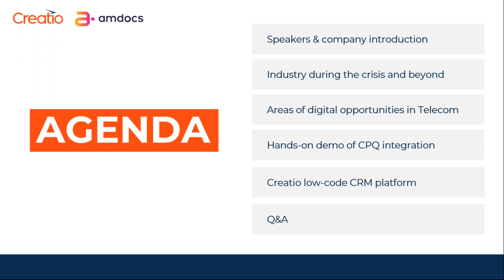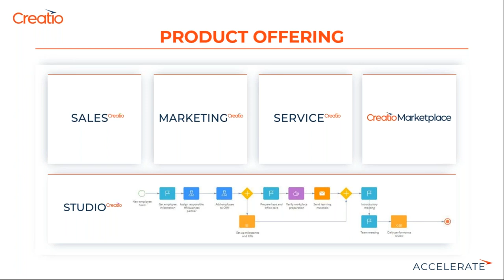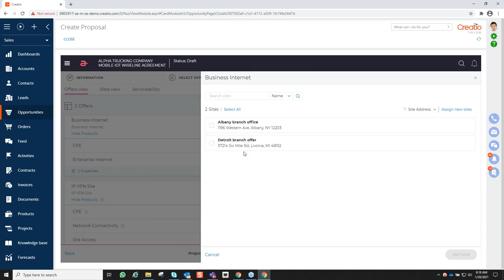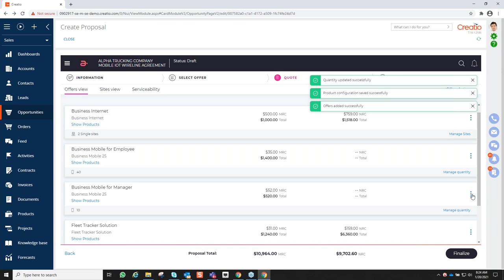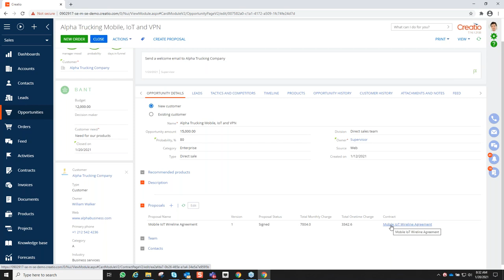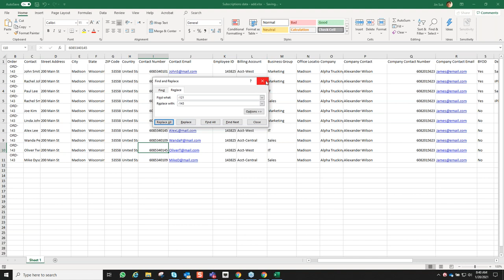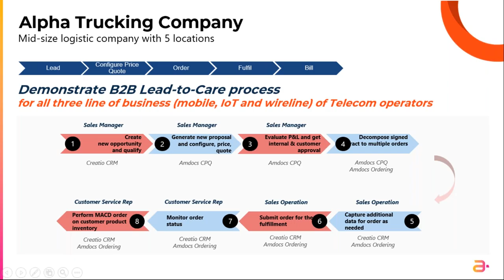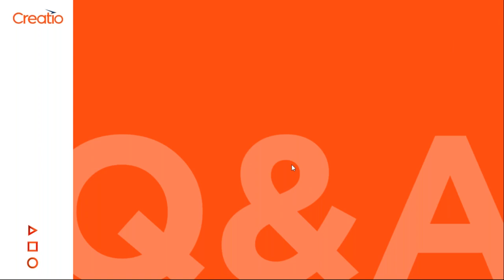Why Telco should leverage a no-code CRM in 2021 as primary customer engagement solution | Creatio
The Global Telecom tech landscape is changing faster than ever. Join our practical webinar to discover why no-code CRM is one of the most powerful technologies  your organization can use to manage customer engagements and omnichannel customer service in 2021